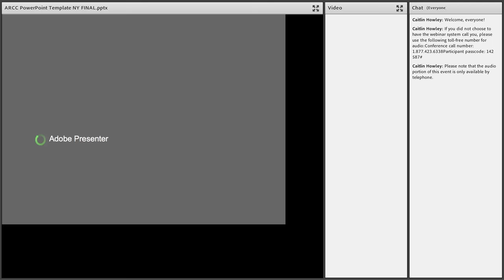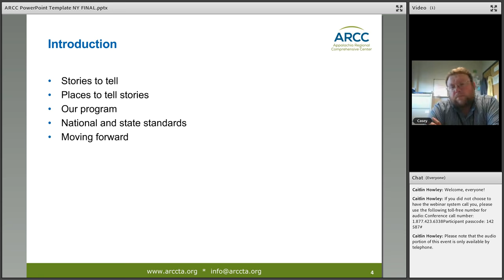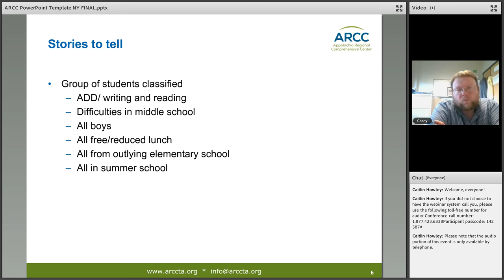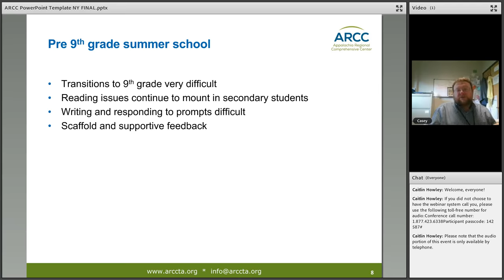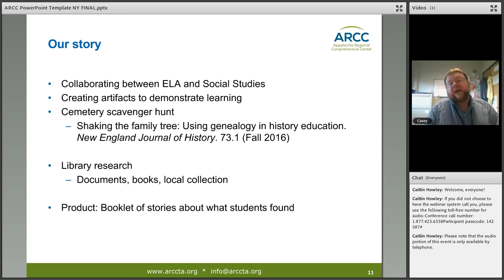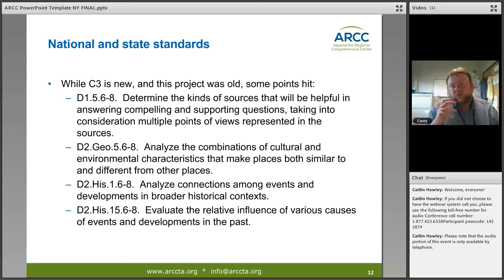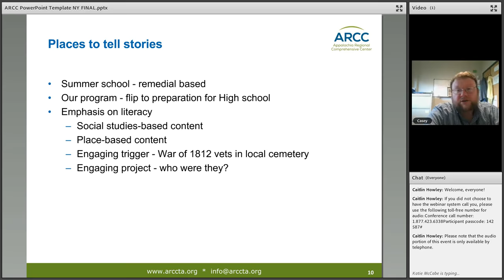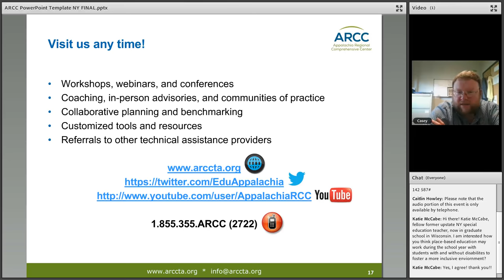Episode 2--Place Matters in Rural Upstate New York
In the second episode of our series on Appalachian innovations in education, Casey Jakubowski described an innovative place-based project in a rural New York school in the Appalachian region. This unique effort was designed to help at-risk special education students learn more about their community, history, and research through investigating their local cemetery. Jakubowski also demonstrated how the project engaged both local education priorities and state standards.